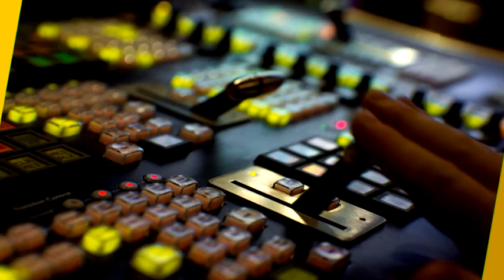Nature Live Ireland Call Out | RTÉ One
SEND US YOUR IRISH WILDLIFE PICTURES

***NATURE LIVE - SUNDAY 6.30PM RTÉ ONE, SUNDAY, 6TH MAY 2018***

Nature live will be broadcast from 7 stunning locations across the continent. It will have stunning images of Europe's most spectacular animals in their natural habitat.

It will be hosted from Dublin, but we need your help. Please send any wildlife pictures or videos of Irish nature that you have taken to:

FACEBOOK.COM/RTEONE

OR POST THEM ON YOUR TWITTER OR INSTAGRAM USING THE HASHTAG